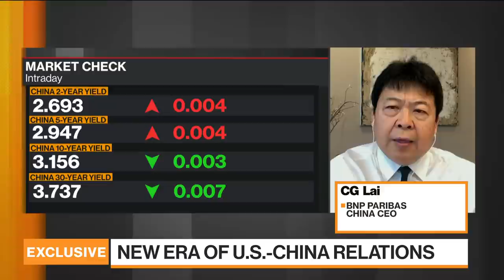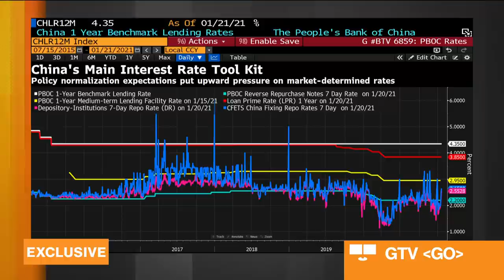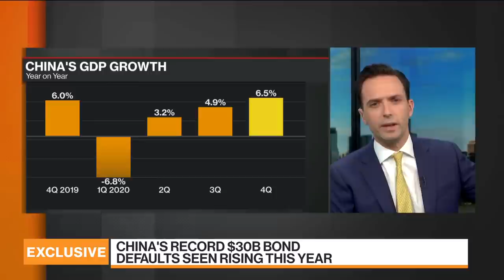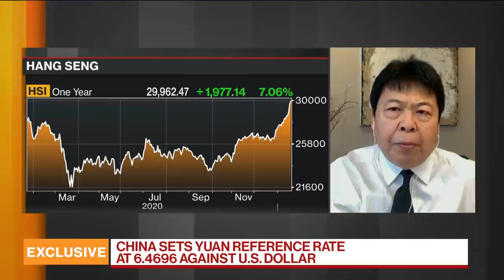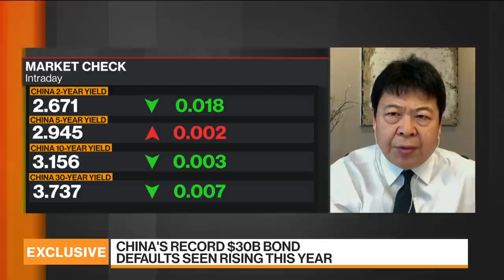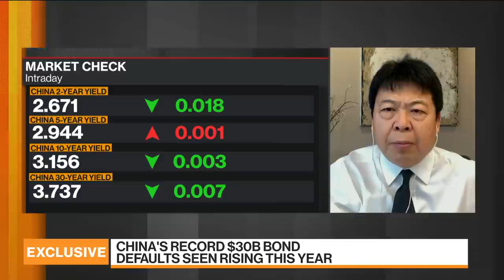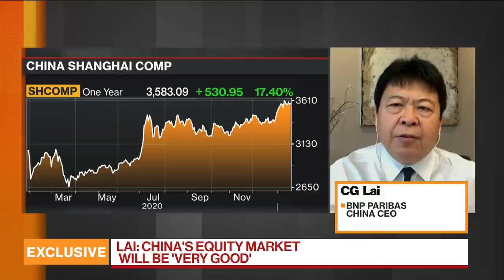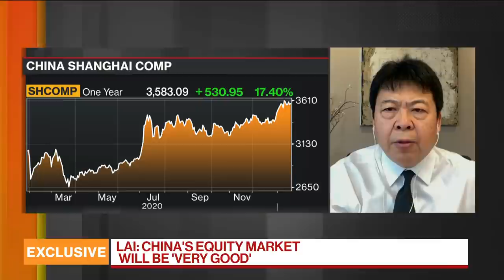Chinese Equities Will Continue to Be Very Good: BNP Paribas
Jan.20 -- CG Lai, China chief executive officer at BNP Paribas, discusses his outlook for the Chinese economy in 2021, PBOC policy and his outlook for markets. He speaks exclusively on “Bloomberg Markets: China Open.”